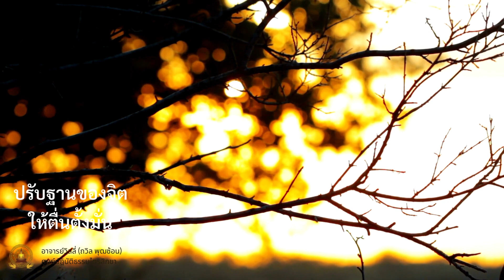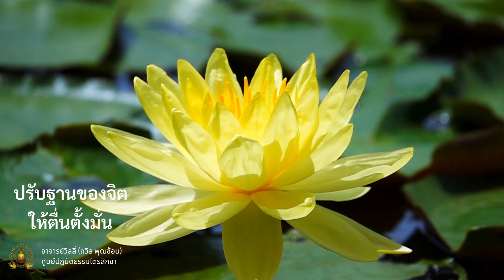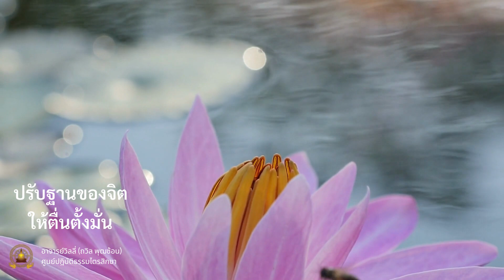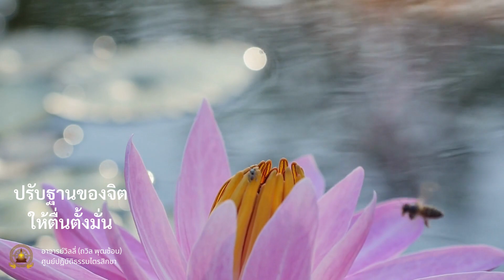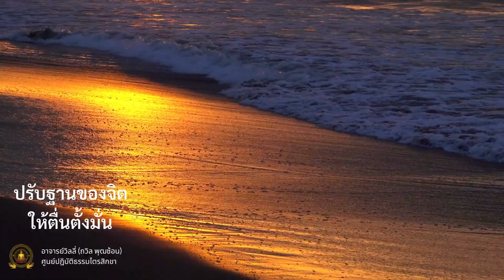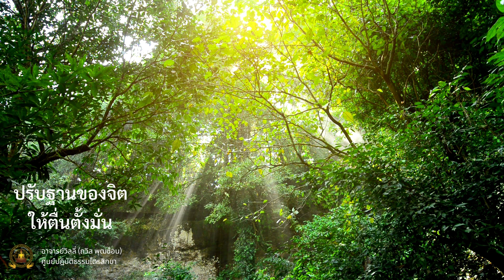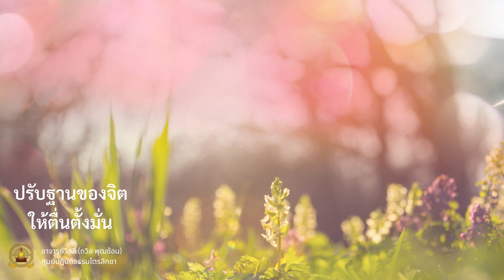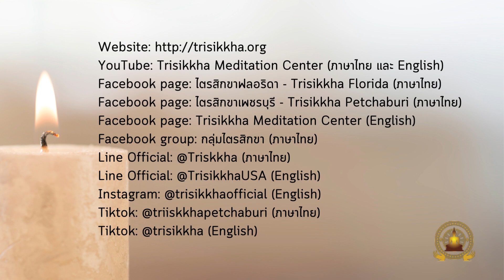ปรับฐานของจิต ให้ตื่นตั้งมั่น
🙏🏻ธรรมะรับอรุณจากไตรสิกขาเพชรบุรีครับ

⭐️สำหรับท่านที่ติดตามและปฏิบัติต่อเนื่องไปพร้อมกับเนกขัมมะที่เพชรบุรี อาจารย์จะมีคลิปธรรมะบรรยายมาให้ฟังเรื่อยๆ ท่านใดที่ต่อเนื่องและทำรูปแบบทุกวัน ก็ฟังไปด้วยปฏิบัติไปด้วย แล้วก็สังเกตจิตไปด้วยนะครับ ว่าพัฒนาขึ้นไหม? กิเลสลดลงบ้างไหม? กุศลเพิ่มขึ้นบ้างไหม? ศีล สติ สมาธิ ปัญญา พัฒนาเพิ่มขึ้น จนบางครั้งเกิดเองอัตโนมัติขึ้นไหม?

📌ธรรมบรรยายวันนี้ เราจะมาเรียนรู้เรื่องการปรับฐานของจิต ให้ตื่นตั้งมั่น และพร้อมที่จะเดินปัญญาร่วมกันครับ

คอร์สเนกขัมมะเพชรบุรี 5 วัน เดือนสิงหาคม 2565
ศูนย์ไตรสิกขาเพชรบุรี อำเภอเขาย้อย ประเทศไทย
120 ตำบลห้วยท่าช้าง อำเภอเขาย้อย จังหวัดเพชรบุรี  76140
4207 US HWY 92 W, Plant City, FL 33563 USA

Facebook page: ไตรสิกขาเพชรบุรี - Trisikkha Petchaburi (ภาษาไทย)